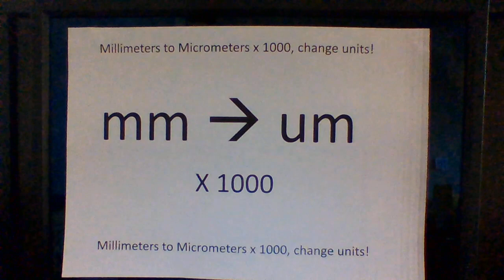Millimetres to Micrometres song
Millimetres to micrometres x 1000 and change the units

mm  to um